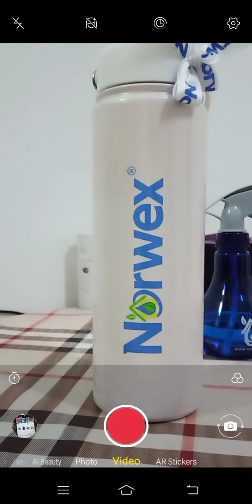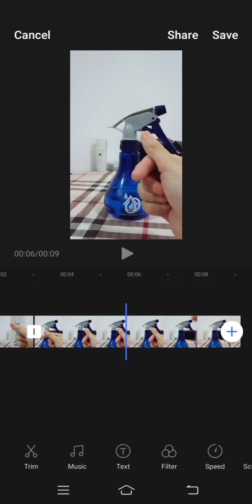inshot tutorial: transition effect